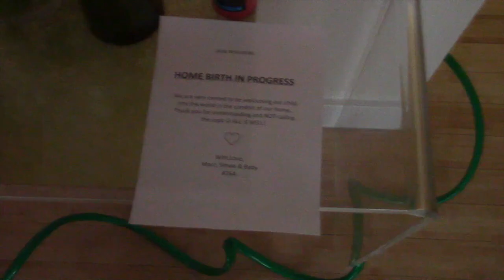Marz Lovejoy - B-A-B-Y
Dedicated to Nomi & Simon.

Song written & recorded / Video directed & edited by Marz Lovejoy
Produced by Ethereal
Mixed by Fresh Chuck
Extra footage shot by Tyrell Hampton

Art by Steven "chiorboy" Horton Jr.

Special thanks to Urban Strategies Maternity Residence, Saks Potts, Boob Design, Luisa Opalesky, Ian Isiah, Tosh, Wu, Telfar, Pam Nasr, Princess Nokia, Umaimah, Zen, My beautiful SD family, Brilliant Garcia,   Masego & Costume Magazine.